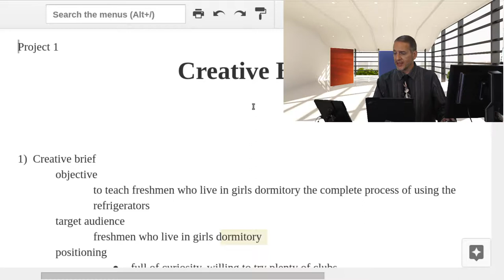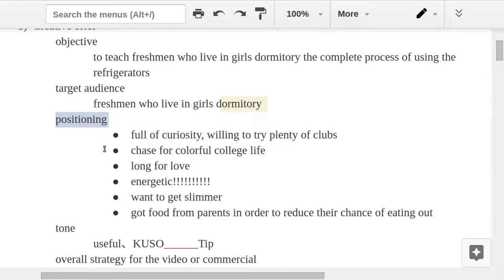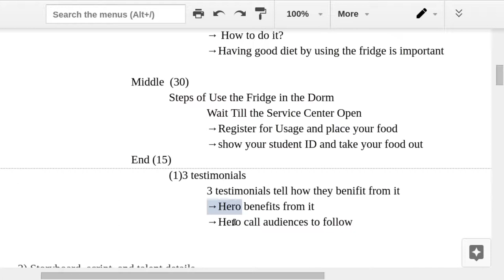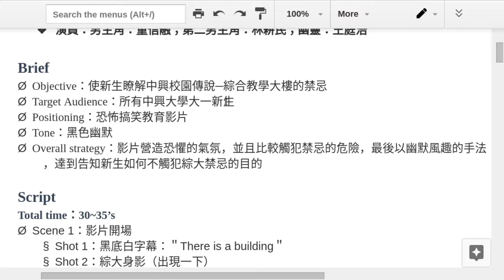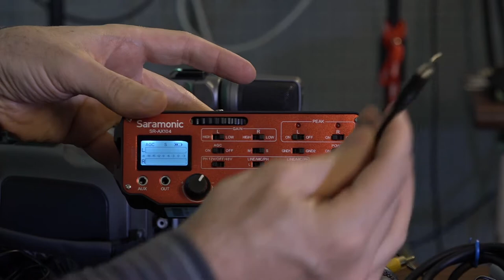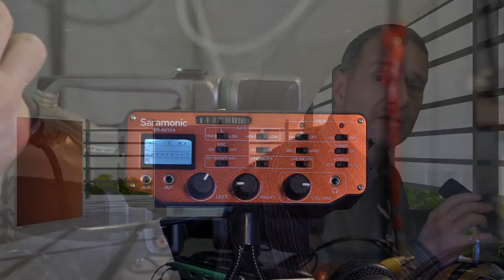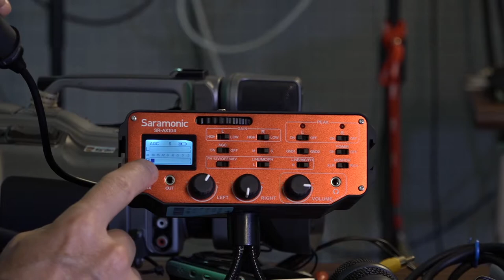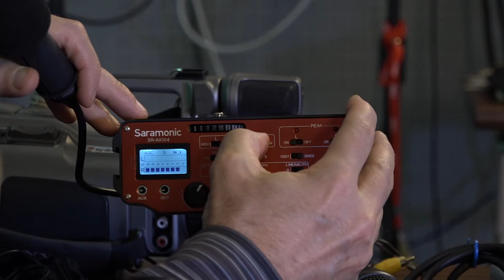notBadVideo lectures unit 2-4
如何拍影片不踩雷：技巧讓任何菜鳥變身拍片高手